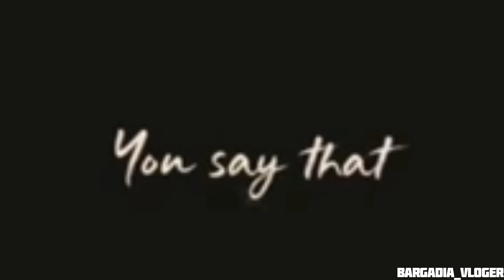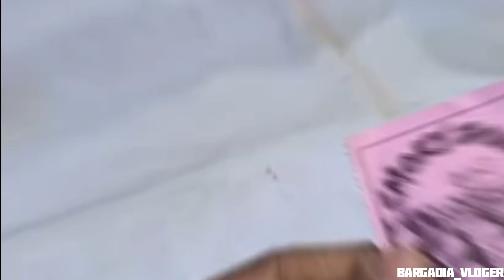@Dibya875 DHANUYATRA VLOG 3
(SINULOG FESTIVAL ANTHEM )

SORRY FOR NO VOICE BECAUSE SOME HEALTH ISSUE .
MANTION NOT NEXT VLOG RE VOICE JARUR DIA JIBA
VLOG KENTA LAGLA COMMENT KARUN

                   JAY MAA SAMLEI
                                 JAY KOSHAL